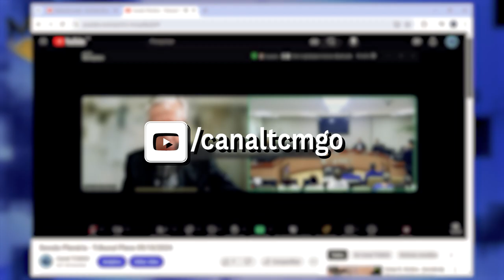Minuto TCMGO - Pleno (9/10/24)